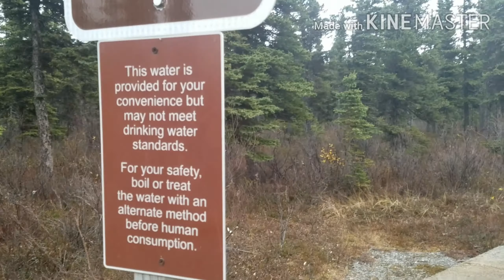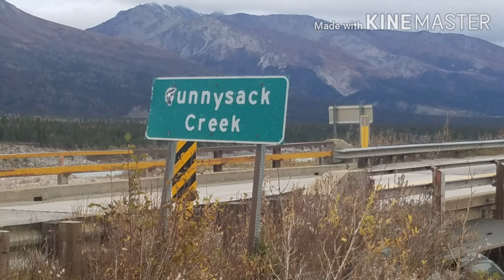Alaskan Life | Trip to Black Rapids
Enjoying Delta Junction Scenery on our way to Black Rapids